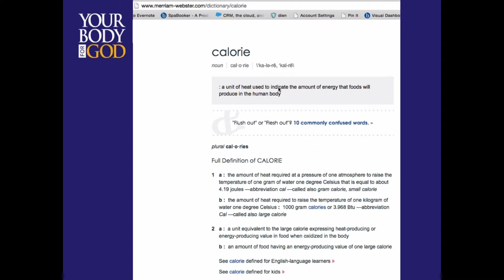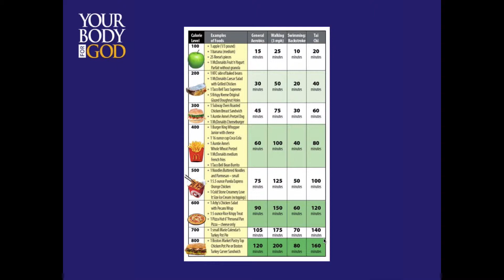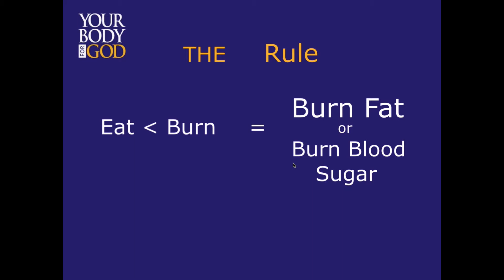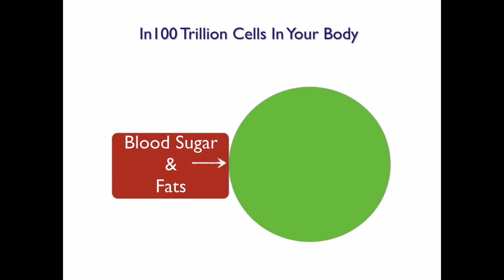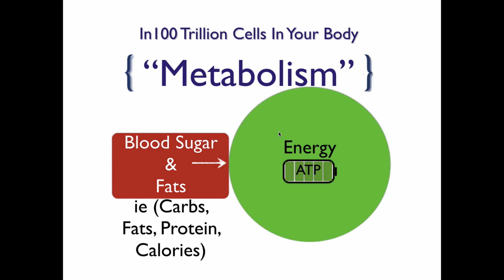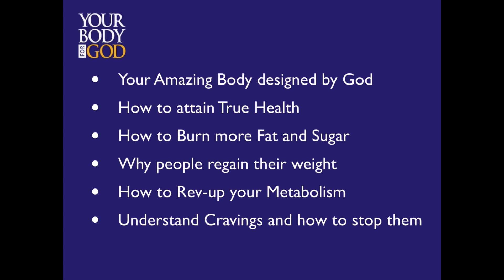Calories in versus Calories out!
This video is an introduction to one of the many topics we will be talking about at our seminar this weekend.  Join us!  It can change your life!